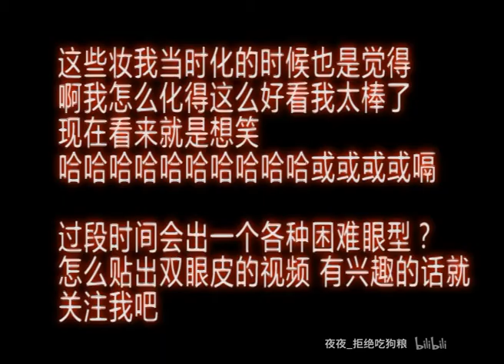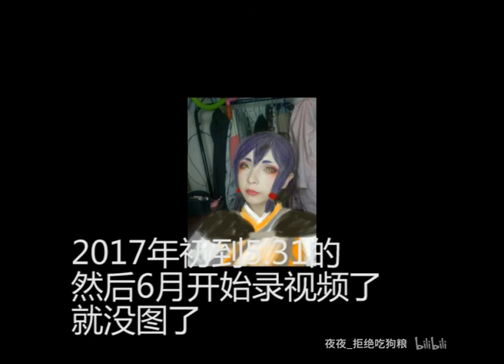【夜夜】接触cos化妆以来三年的变化2015.5-2017.5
bgm 三无 达拉崩吧